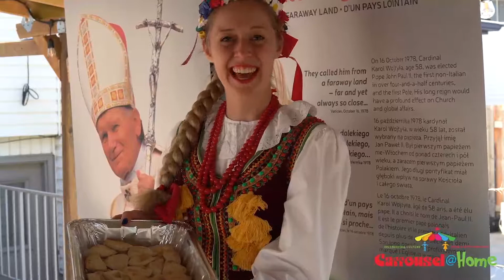Polish Village Windsor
The Multicultural Council of Windsor presents Carrousel@Home
Celebrate culture...from a safe distance.